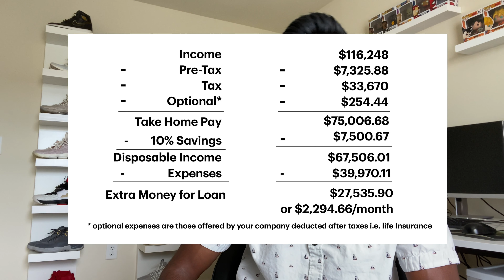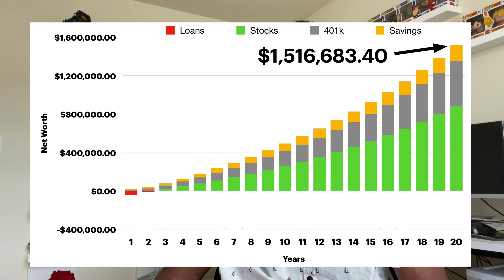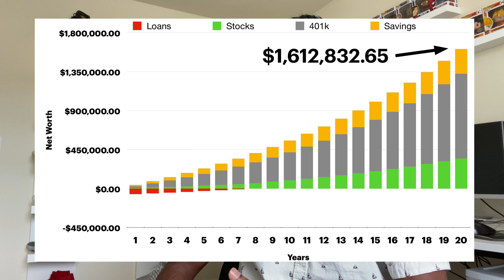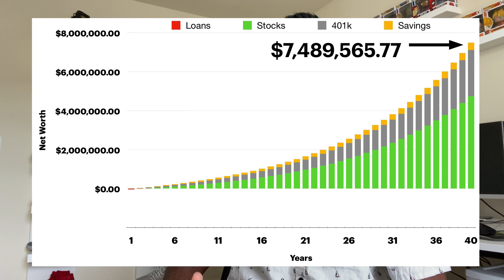Increase Your Net Worth - Why You SHOUDN’T Pay Your Loans Early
Increase your net worth by holding on to your loans for their fully term!

Many people think that having debt or loans to their names is a bad thing and try to pay back loans as quickly as possible.  I'm here to show you why that's not necessarily the case.  Its always better to have money today rather than in the future because of compounding interest.  In this video, I'll show you how investing those extra loan payments in the stock market can make you a millionaire!